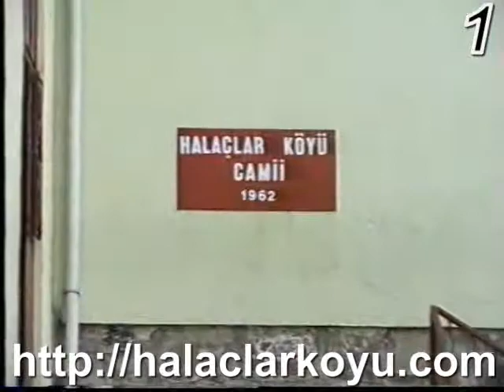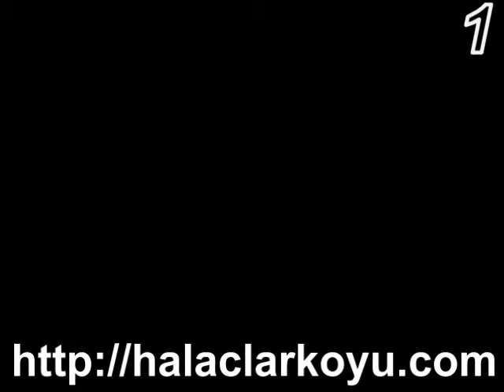Halaçlar Köyü Ferfene 1 - 1. Bölüm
Halaçlar Köyü Ferfene 1 - 1. Bölüm | Yasin ERGÜVEN Ajans ve Reklamcılık Hizmetleri